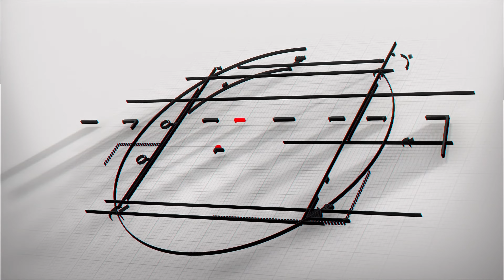Fujifilm Gövdelerde Çoklu Pozlama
Fujifilm Türkiye'den Herkese Merhabalar,

İzmir Showroom'dan Caner ve Mert bu haftaki içeriklerinde bizler için Fujifilm gövdelerde bulunan çoklu pozlama (üst üste bindirme) makinenizde hangi menüde ve nasıl çalıştığını bizler için anlatıyor.

Aşağıdaki bağlantıdan fotoğraf ve video ile ilgili binlerce ürünü inceleyebilirsiniz.